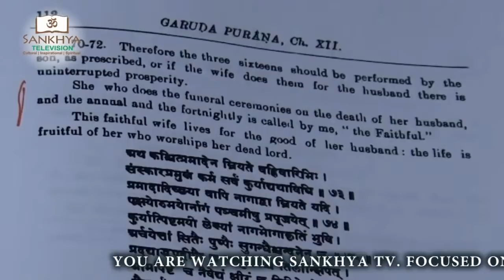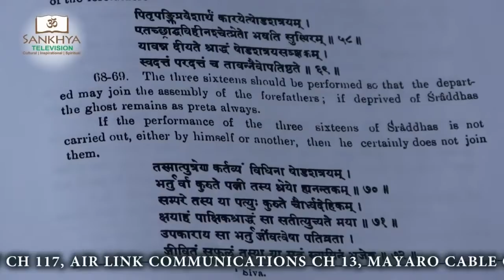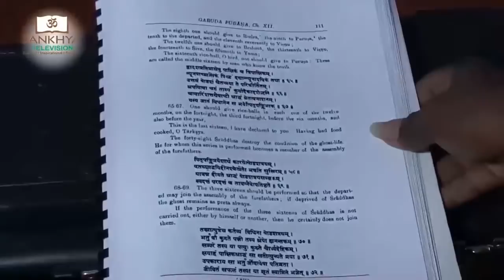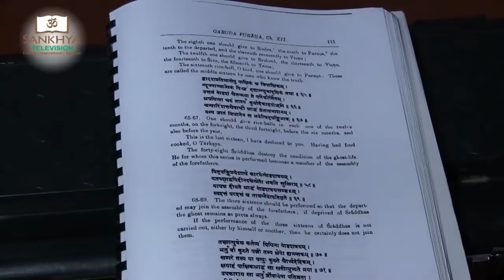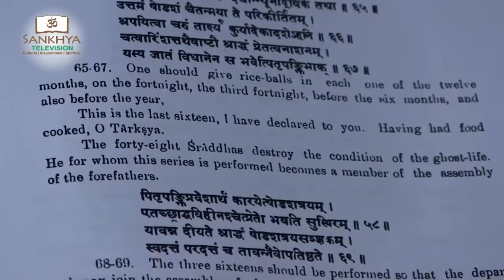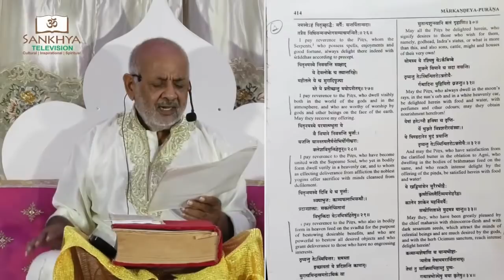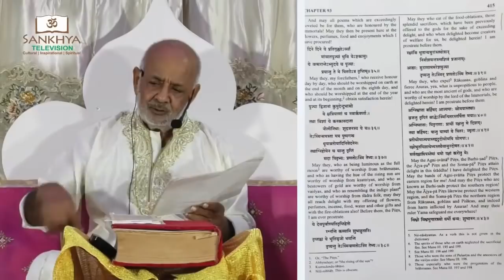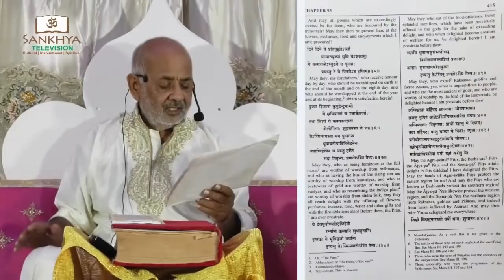Pundit Parasram Maharaj - One Night Garud Puran Satsang 2021